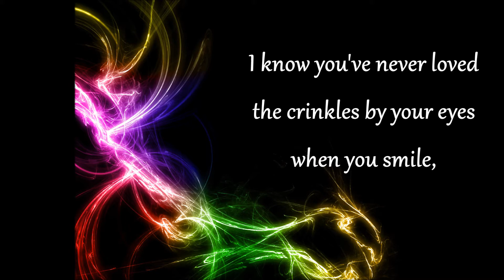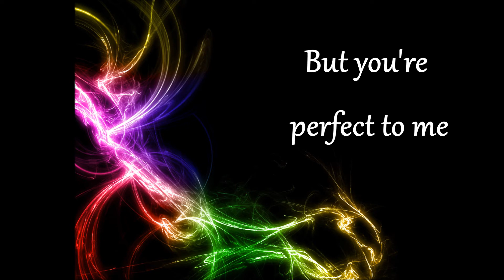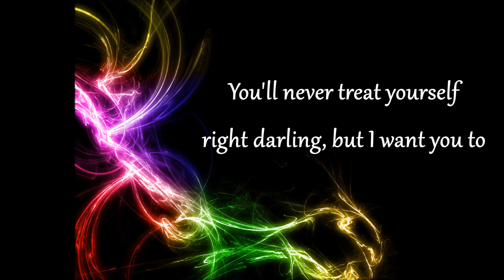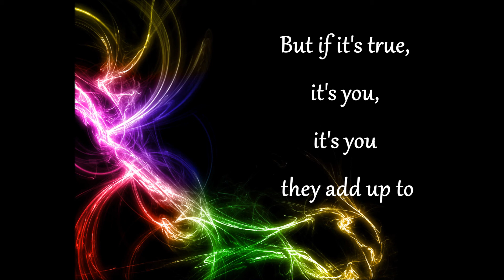Little Things-One Direction (with lyrics)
first video I've posted in over 3 years? whhaaaaattt??? :D anyone else glad I'm back?? no? oh. okay. :(